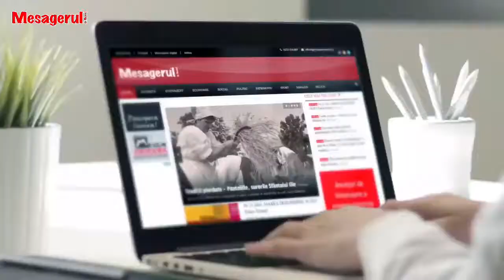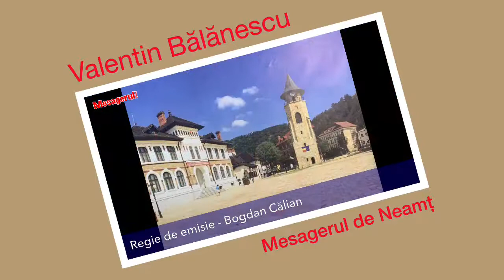Cafeaua de dimineață 29 06 2022. Valentin Tămăslacaru, Director -Direcția Silvica Neamț